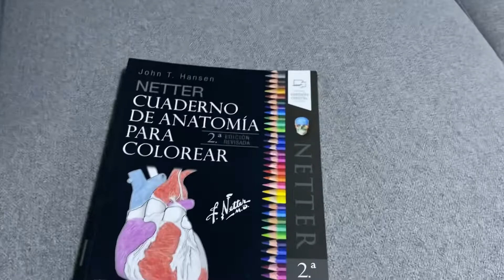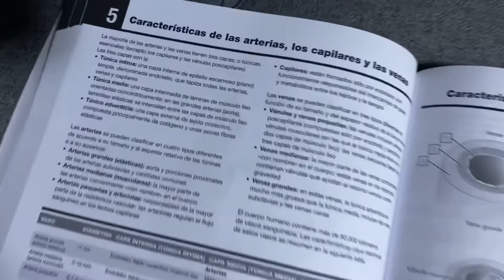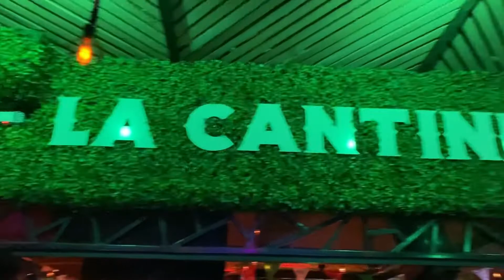Así es un 16 de septiembre en México! 🇲🇽